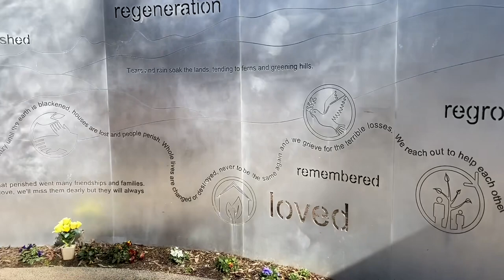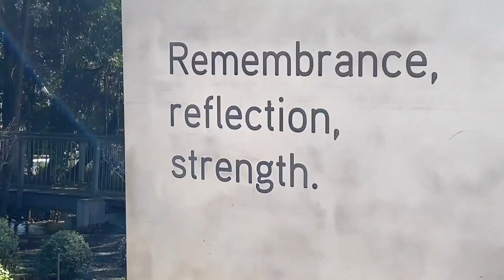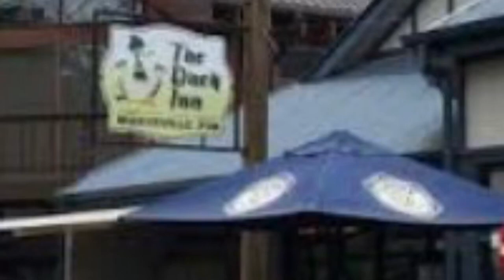Marysville Victoria Australia September 22 and April 23